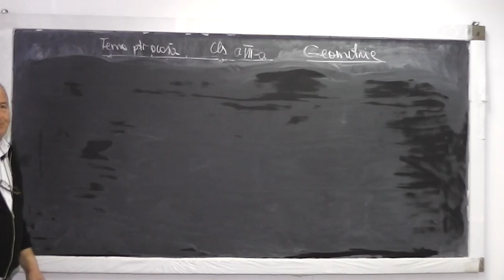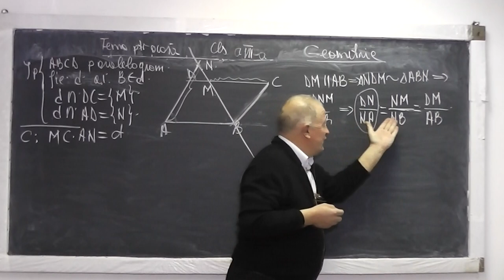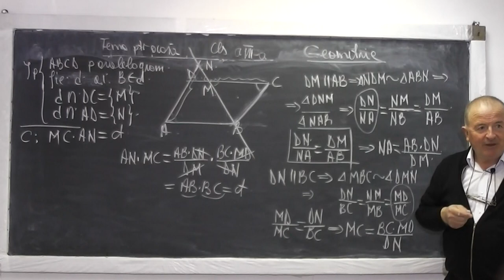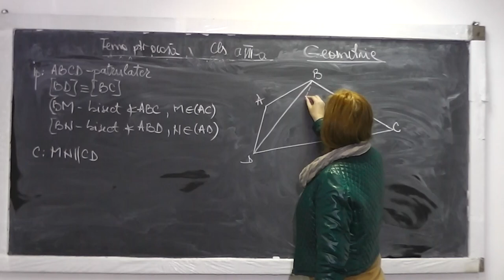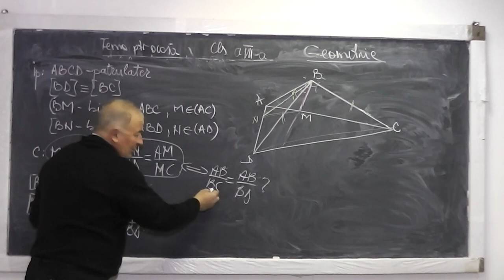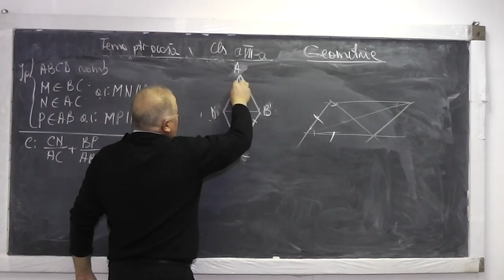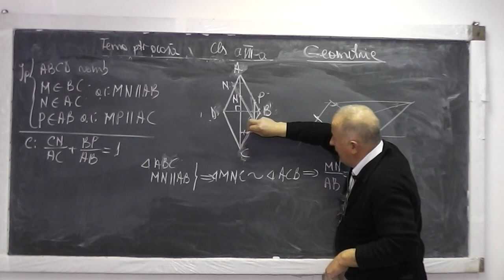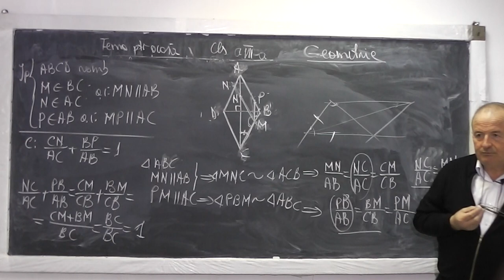Lectia 854 - Paralelogram Th. bisectoarei Th. Thales Cazuri de asemanare Tema geometrie - Clasa 7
Aceste lectii sunt sustinute de voi si daca va sunt utile, as aprecia un Like, Share, Comment - In aceasta lectie de matematica pe care o puteti vedea in direct si pe ne ocupam de tema pentru acasa la geometrie plana la clasa a VII-a. Din cuprins: Probleme cu paralelogram, Teorema bisectoarei, Teorema lui Thales, teorema fundamnetala a asemaanrii, Cazuri de asemanare.